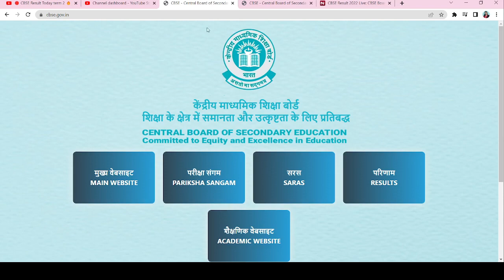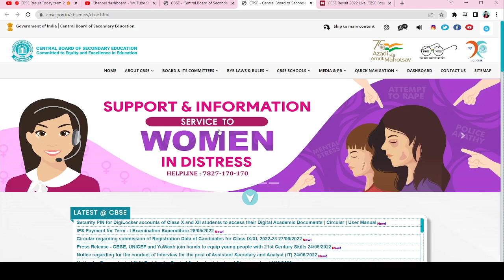​cbse class 10th result date 2022, cbse latest news, cbse result 2022, cbse, cbse class 12th result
cbse cbseclass10resultdate2022​ cbseterm2resultdate​

cbse board result 10th class 2022
cbse board result term 2
cbse 2022 term 2 result news 2022
cbse term 2 result
when will cbse term 2 result come
when cbse term 2 result will be declared 2022
12th cbse term 2 result
cbse term 2 result 2022 class 12 date